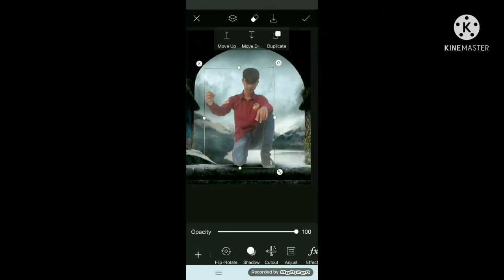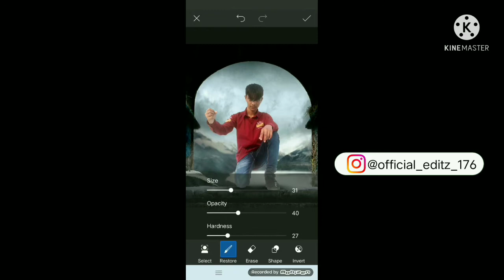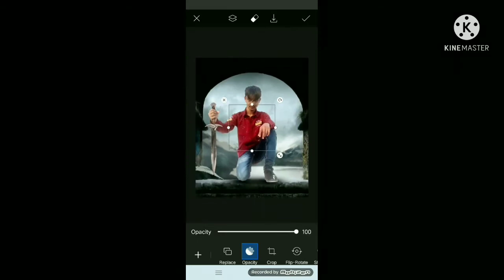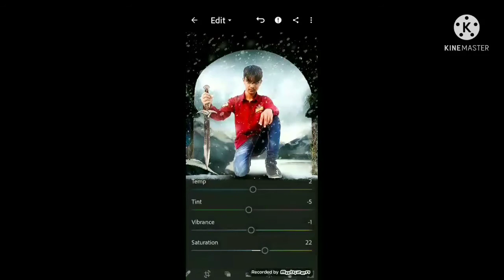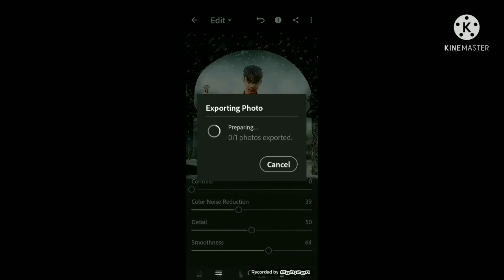The Hobbit photo_//_🔥editing🔥_//_picsart free_//_tutorial_(@official editz)